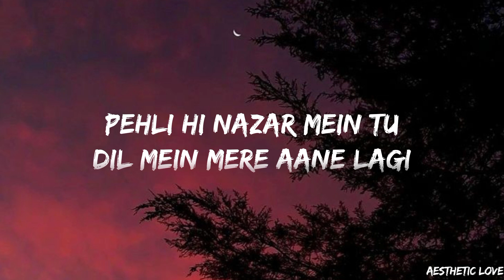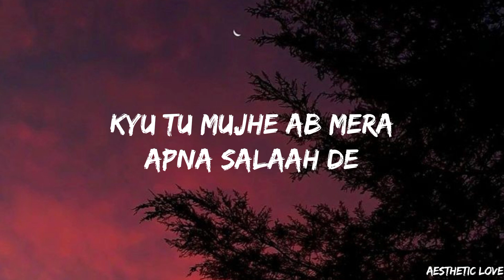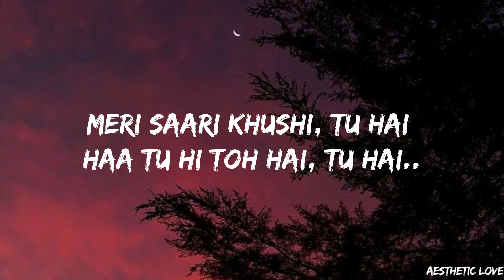Tu Hai - Darshan Raval { Lyrics } l Prakriti Giri